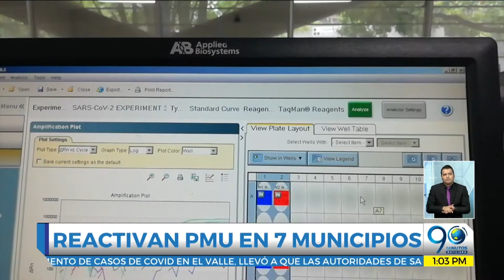Alerta por avance del COVID